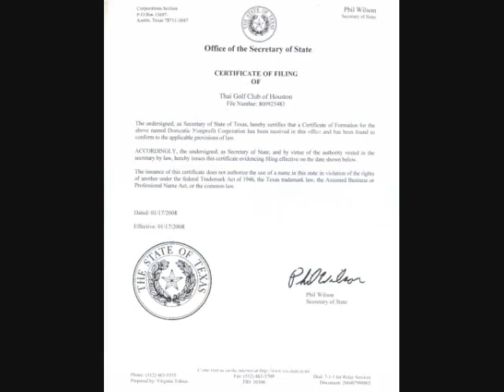10,000 Free Legal Documents For Home and Business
Legal Forms and Templates TOTALLY FREE for over 10,000 different documents. Visit lawyerAttorneyAdviser.com Today! NO catch or sample image files. you get the the over 10,000 editable legal documents and forms for FREE! Visit us today!